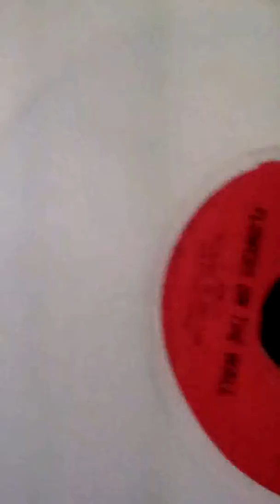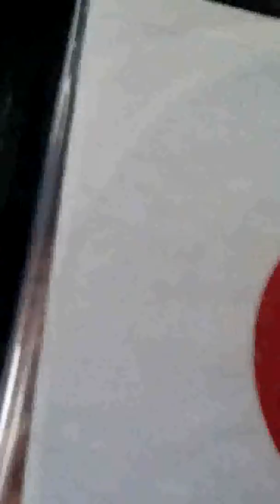Book Broker Unreleased Footage!!